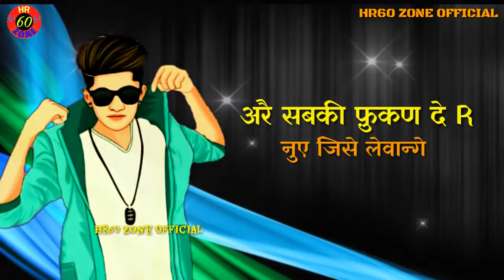Akhri me aake | शमशान में भी पिवागे | Haryanvi Song Status Haryanvi 2019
Daily New Song and Status Uploaded

Des Bhagti song status
Bhagat Singh song status
Hindi movie song Status
Army status
Couple status
Heart teaching WhatsApp status
Latest Panjabi song Status 2019
Latest Haryanvi song status 2019
All types WhatsApp status